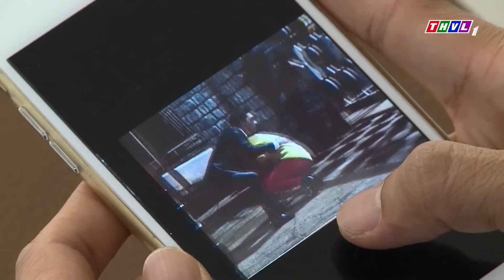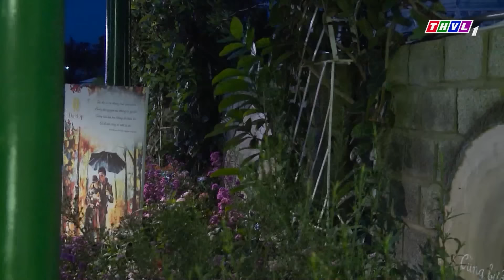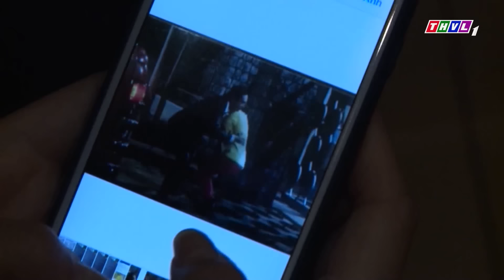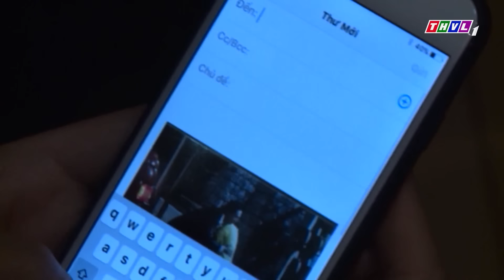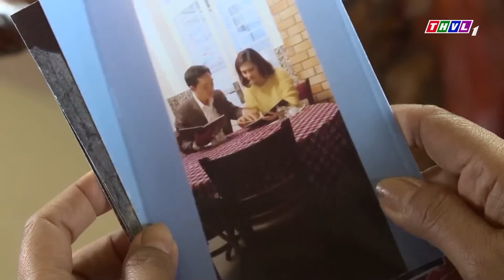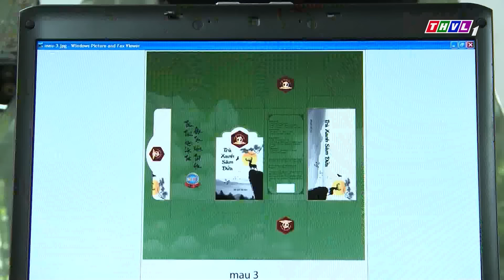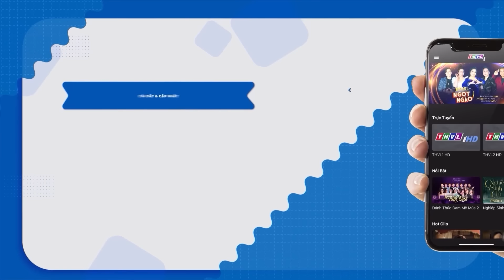CUỘC CHIẾN THÂN TÌNH | Phim Việt Nam Tâm Lý Xã Hội 2023 | Phim Việt Cuối Tuần